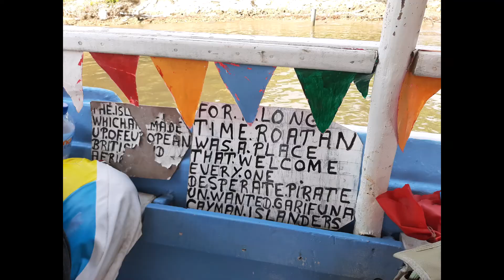Exploring Roatan Mangrove Tunnel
A Day Trip Exploring Roatan Island off the Coast of Honduras